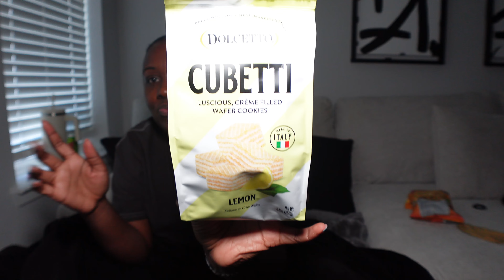WEEKLY VLOG ! - THE SALTY DONUT + SHOPPING + WATERMELON MARGARITAS+ DIY PEARL HAT and more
Hey Yall ! Its another Weekly Vlog filled with sme of everything, Hope you enjoy !

Links:
Pearl Brooch Pins

Sunglasses :
Blue and Yellow
Nude Sunglasses
Black with Orange Lense
Blue Light Glasses

Single Sole Sneakers
Adidas Sambas (Red)
Adidas Sambas (Green)
Adidas Stan Smiths

Amazon Storefront: